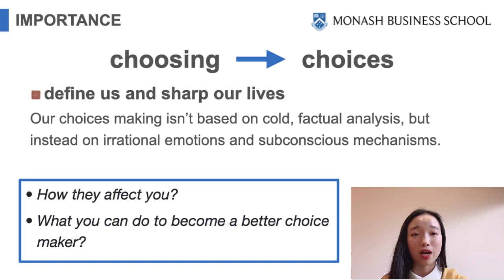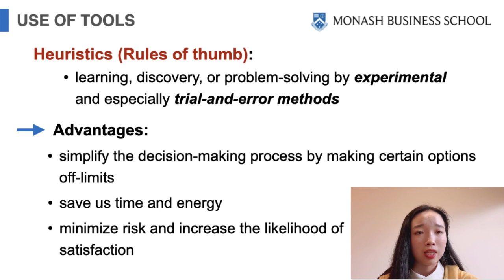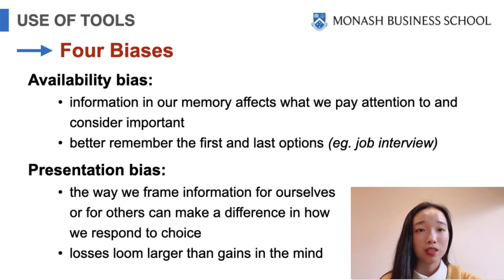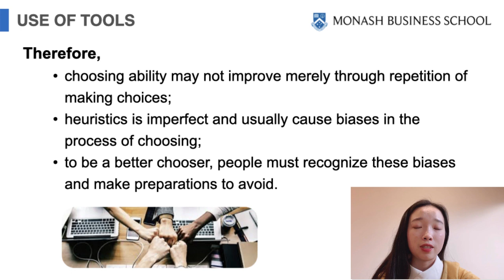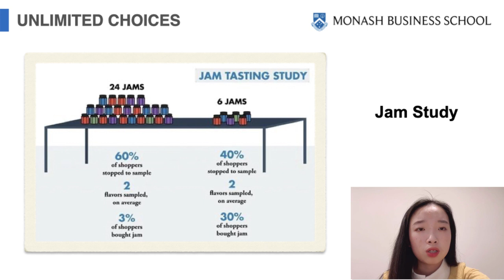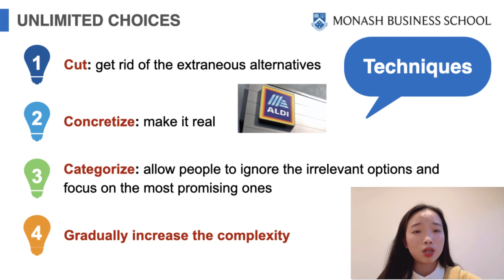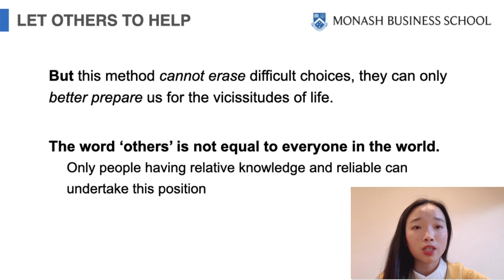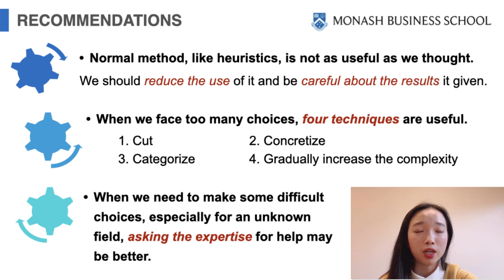YXY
Presentation for school